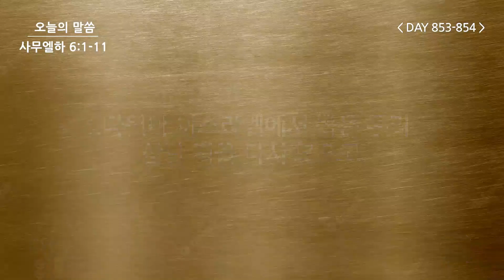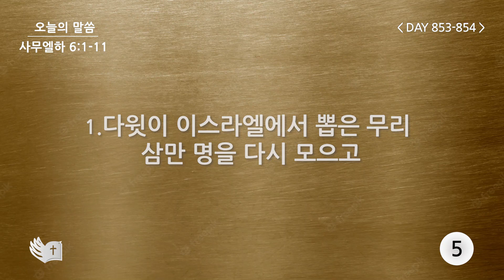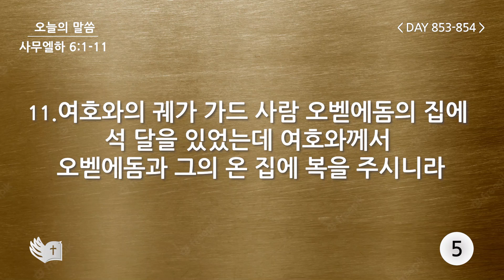테필린 [Day 853-854] 사무엘하 6:1-11 5번 선포